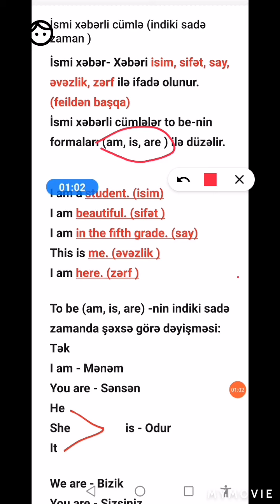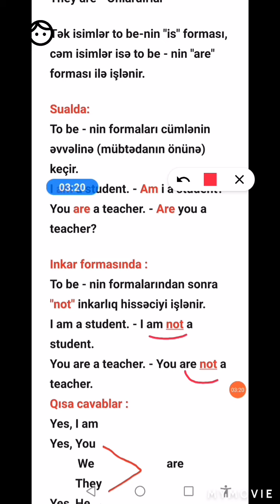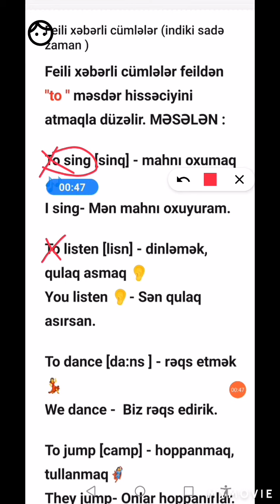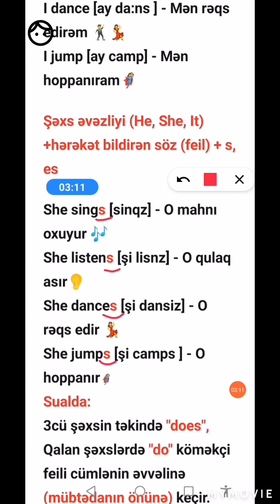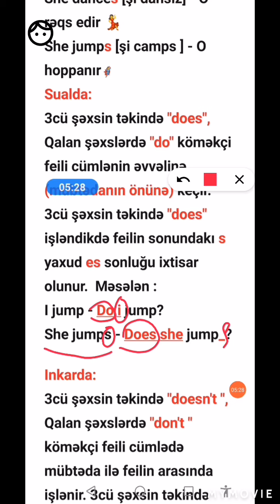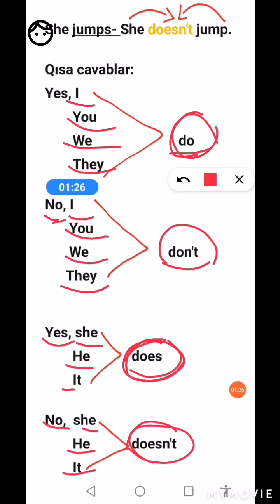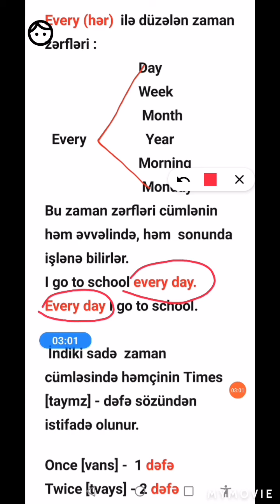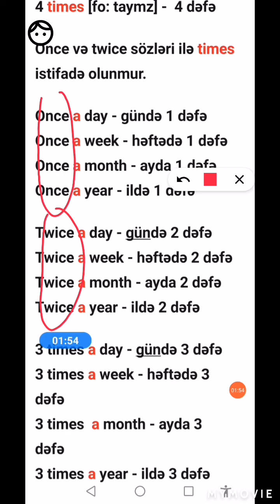İndiki sadə zaman (ismi və Feili xəbərli cümlələr )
Bu tərz videoların davamı üçün baxın, like edin və abunə olmağı unutmayın